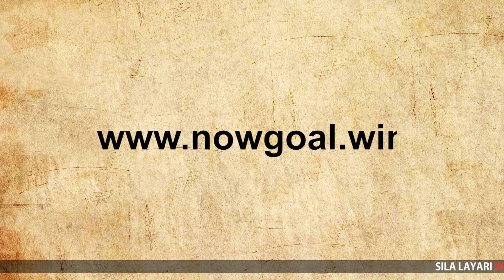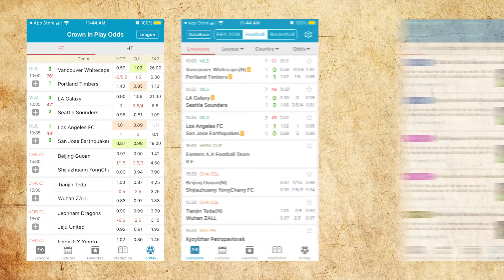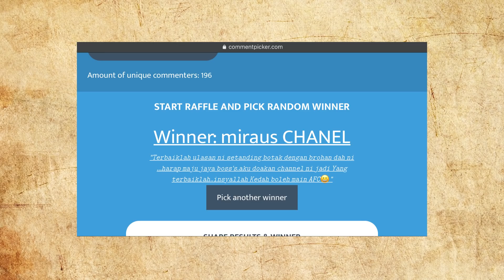ULASAN PERAK FA VS FA KEDAH | FA KEDAH KE ASIA 2021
√ 1600+ Leagues and Cups
√ 200+ Bookmakers
√ 140+ Countries
√ Totally Free

Untuk sertai contest tinggalkan sebarang komen di ruang komen

HANTARKAN ULASAN/PANDANGAN PASUKAN BOLA SEPAK KESAYANGAN ANDA